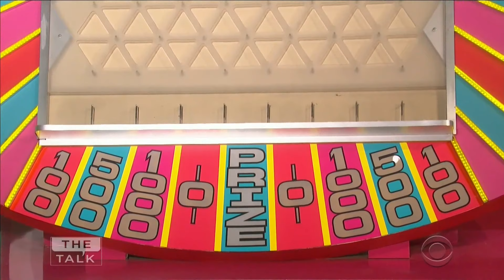The Talk (2019): Segments w/TPiR's Drew Carey as Guest; Plinko played with audience members!